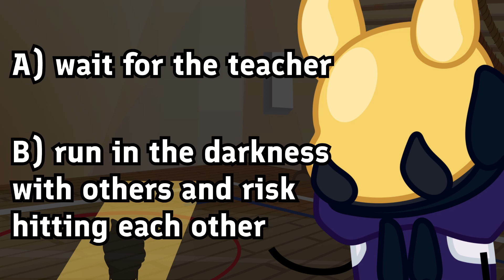My School Stories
I've had a little more free time from school and got this video done quickly! I'm again using my vector sprites but I fell in love with making backgrounds on Illustration! I want to make more pretty stuff and learn how to use it more. I just have to choose my next video (the hardest part tbh) and I can keep drawing.
It was also nice to think about my older school days, not like they are over yet. I was battling with the stories of what to choose but I must say high school was the hardest to think cos I mostly went to school, went to work, and came home to play. I was not the most social person back then and I'm still not that social person in irl.

I USE:
Audacity- to record and edit my voice
Adobe Illustrator and Clip Studio to make all the art.
HitFilm Express- to edit my videos